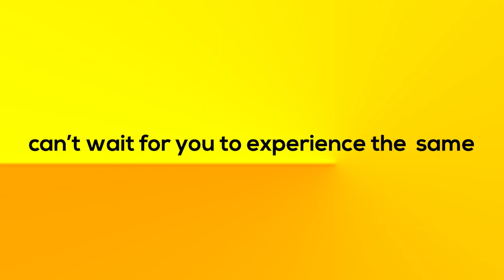Life at karnavatiuniversity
Ku